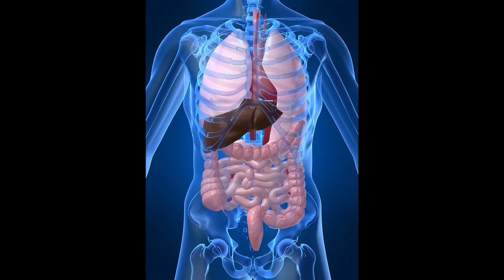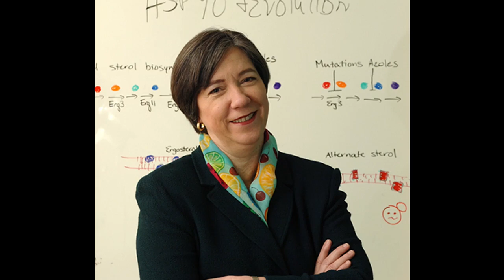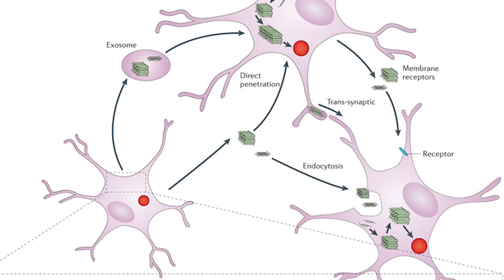"Science Is Like Playing Detective" Say Gabriela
Meet Gabriela Caraveo-Piso, a post-doc in the Lindquist Laboratory at MIT. Gabriela Caraveo-Piso’s research involves understanding the role of proteins in neurological diseases with the goal of helping patients through her clinical studies.